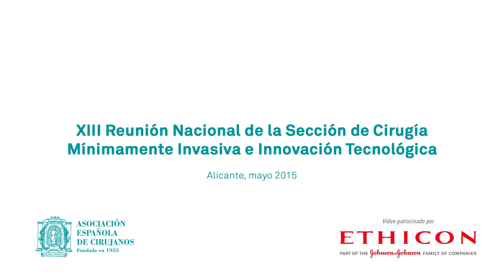Dr. Pablo Enríquez Velens, Presidente de CENDOSCOPICA2015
Dr. Pablo Enríquez Valens, Presidente de la XIII Reunión Nacional de Cirugía Mínimamente Invasiva e Innovación Tecnológica celebrada en Alicante, muestra su agradecimiento  a los participantes y asistentes a CENDOSCOPICA2015